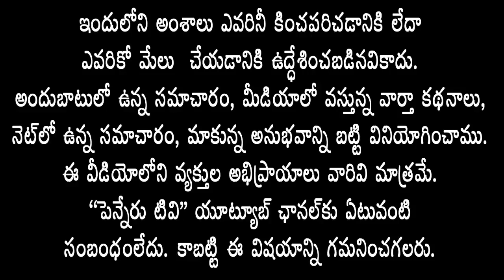ఈద్గాలో బక్రీద్ ప్రార్థనలకు వసతులు కల్పించాలని మున్సిపల్ కమిషనర్ను ఆదేశించిన MLA రాచమల్లు